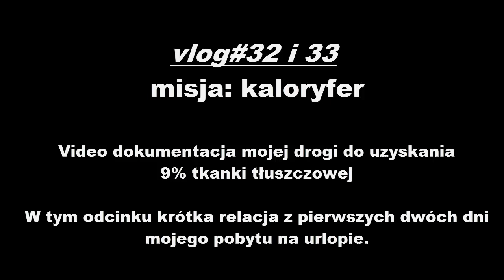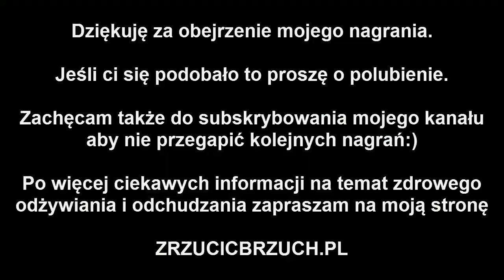vlog 32 i 33 Krótkie podsumowanie pierwszych dwóch dni urlopu.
Jeśli chcesz poznać więcej informacji na temat odchudzania i pozbywania się brzuszka to koniecznie odwiedź moją stronę zrzucicbrzuch.pl i zapisz się do newslettera. Dzielę się w nim wieloma informacjami na temat diety, ćwiczeń i zdrowego odżywiania, które są niezbędne do pozbywania się odstającego brzucha i nadwagi.